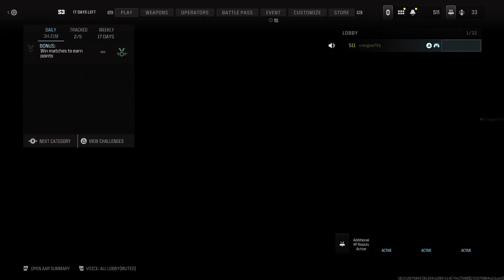Enjoying life being blessed